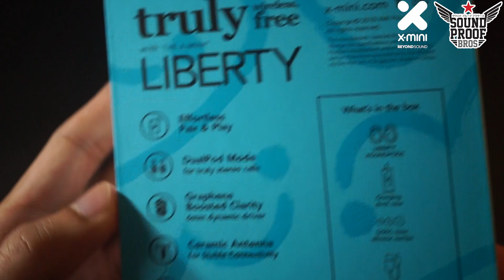X-MINI Liberty True Wireless Earphones with Bluetooth5.0 By Soundproofbros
X-mini™ LIBERTY หูฟังอินเอียร์ TRUE Wireless Stereo ให้เสียงที่คมชัดด้วยลำโพงขนาด 6 mm เคลือบด้วยเทคโนโลยีกราฟีน สามารถสนทนาได้พร้อมกันทั้ง 2 ข้าง!!! หรือแยกใช้งานข้างเดียว มาตรฐานกันน้ำ IPX4 ได้ทั้งออกกำลังกาย หรือจะใช้ในชีวิตประจำวันก็ได้ เล่นเพลงได้ยาวนานสูงสุด 14 ชม. เมื่อเคสถูกชาร์จจนเต็ม

ราคา 2690 บาท ประกันศูนย์ไทย 1 ปีเต็ม

ภายในกล่องมี
หูฟัง X-mini Liberty
Charging dock case
silicone eartips sizes S/M/L
Micro-USB cable
User manual

TECHNICAL SPECIFICATIONS
Type: In-ear canal
Net weight: 72g (incl. charging case)
Waterproof rating: IPX4
Transducer: 6mm dynamic driver (Graphene-coated)
Frequency response: 20Hz – 20kHz
Impedance: 16Ω
Battery capacity: 50mAh
Case battery capacity: 380mAH
Charging voltage: 5V (DC)
Battery charge time: 2 hours (min.)

BLUETOOTH SPECIFICATIONS
Wireless range: Up to 10 metres (33 feet)
Bluetooth compliant: v5.0
Bluetooth profile support: HSP/HFP/A2DP/AVRCP
Playback time: 14 hours (max.)* Up to 3.5 hours*

แนวเสียง สำหรับคนที่ชอบเสียงเปิดๆ กว้างๆ เน้นรายละเอียดนะครับ ตัวนี้ตอบโจทย์เลยครับ เบสยังสนุกมันๆอยู่นะครับ เพราะมีความคมชัดสูง เก็บตัวดี ไม่บวมล้น ฟังเพลงได้หลากหลายแนว เพลง K-POP นี่โดนใจวัยรุ่นเลยครับ อย่าง เพลงของ Blackpink เพลง Kill This Love นี่สุดๆเลยครับ ฟังสนุกจริงๆ